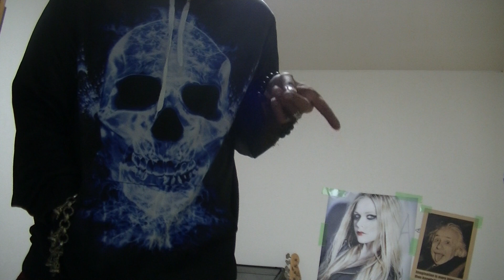【教育系youtuber】 奏（かなで） [Kanade] - Sukima Switch (Lyrics) by 粉ミルク【手話狂言師】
【手話歌youtuberＬ】　奏（かなで） [Kanade] - Sukima Switch (Lyrics) by 粉ミルク【手話歌（ sign language song）サインダンスパフォーマンス】